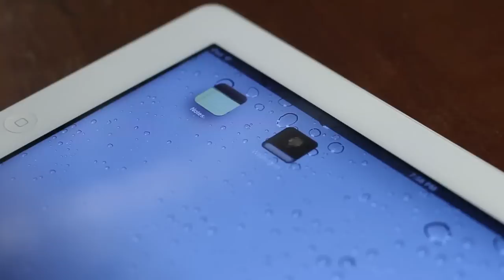Founding Fathers App: George Washington - Interact with History